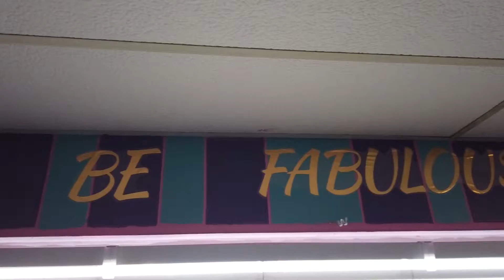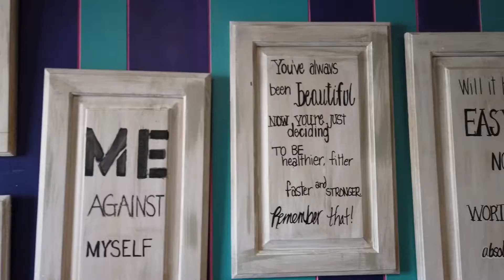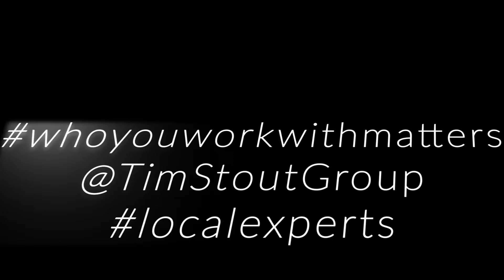Local Business Spotlight: Lady Fit Studio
If you're new to the area and are looking for a great women-only gym, Lady Fit Studio in Johnson City is the place to go! All levels, all ages, all welcome, and online classes available if you can't make it to the gym. Tune in below to learn more info. Thanks, Kalen, for letting us spotlight your local business & for all you do for the women in the community!